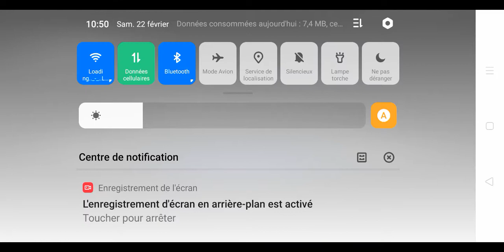Beats Qu'est Ultimate Heroes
New game test